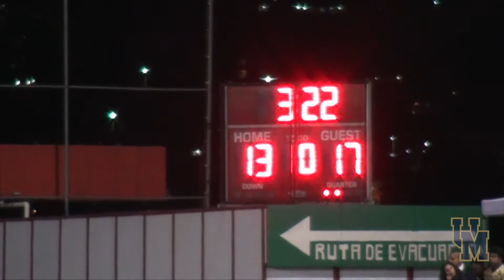Pumas CU derrotan a domicilio a los Linces 17 - 13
Los Pumas CU derrotan a domicilio a los Linces 17 - 13.